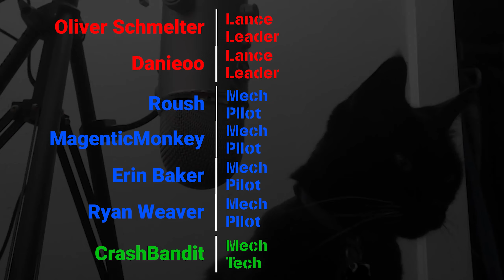WH40k: Rogue Trader » Warp Nightmares and our First Colony» part 14 Alpha Access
Today we are continuing our look at the Alpha access of OwlCat's Warhammer 40k: Rogue Trader.

System
AMD Ryzen 7 2700X  3.8GHz
32 GB of RAM
AMD Radeo 6700XT